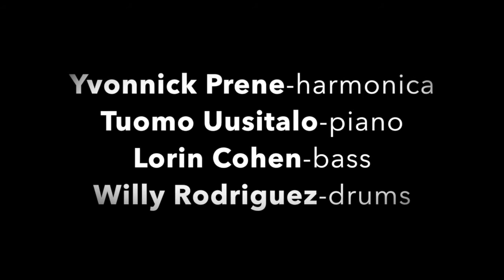Looking Up - chromatic harmonica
Yvonnick Prene-harmonica
Tuomo Uusitalo-piano
Lorin Cohen-bass
Willy Rodriguez-drums

Looking Up by Michel Petrucciani
Live at Cavatappo, New York City